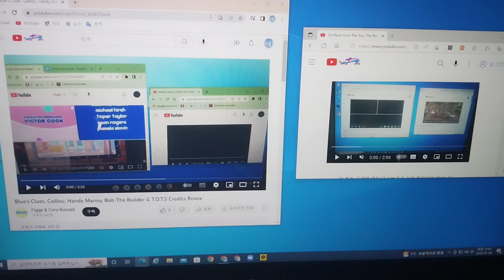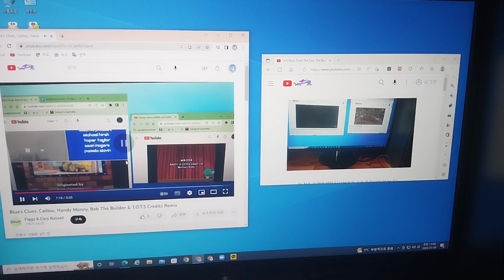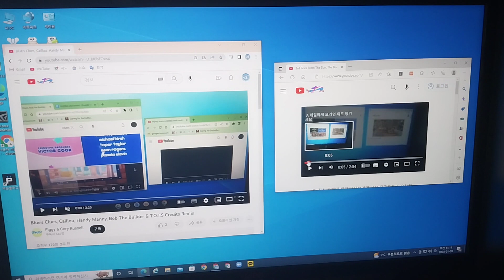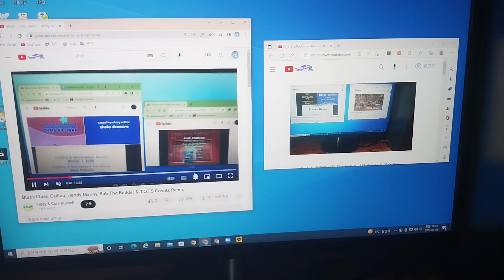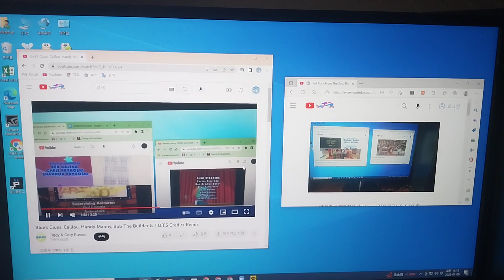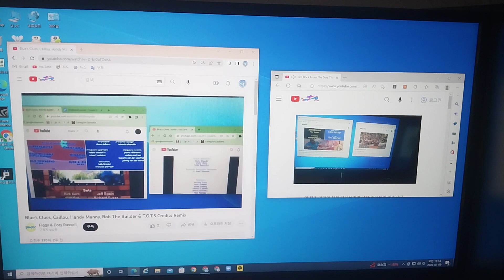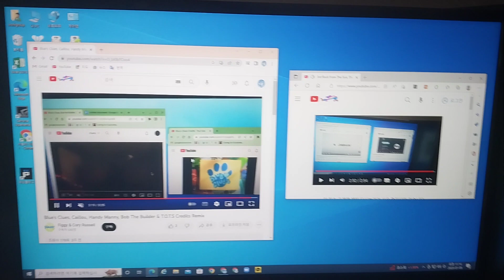3rd Rock from the Sun, The Beeps, Biue's Clues, Caillou, FWRRM, BTB, HM, TOTS and YGG Credits Remix